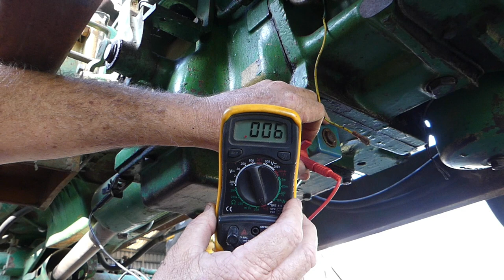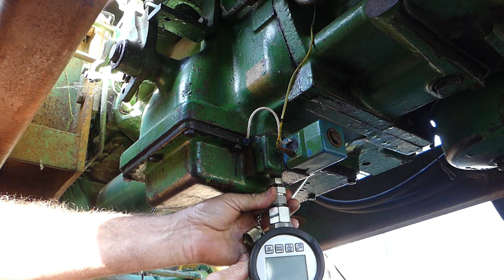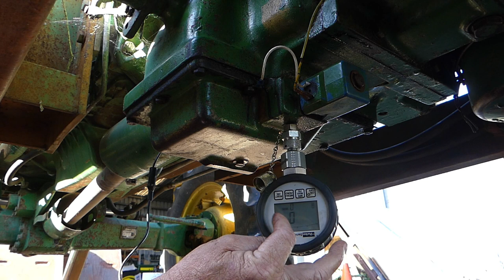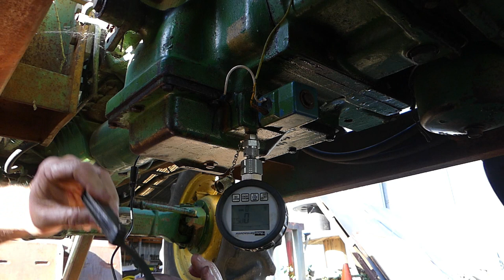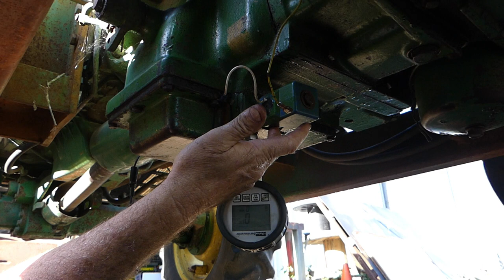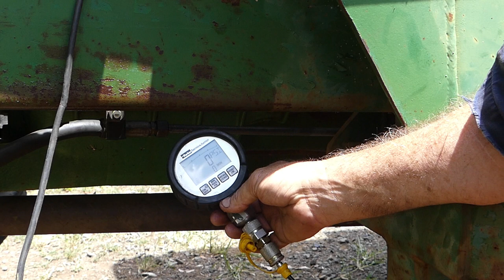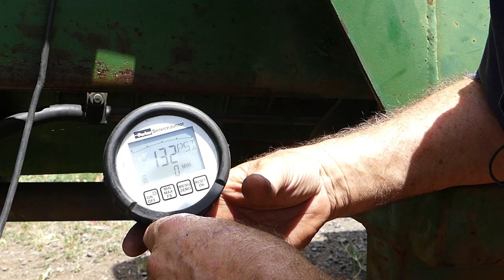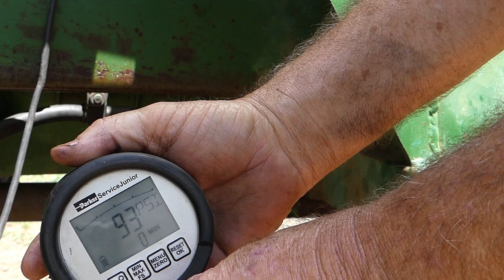John Deere 1640 MFWD How to check your front wheel assist solenoid and valve.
In this video I run through the steps I took to repair my 4x4 clutch pack solenoid valve. The tractor has been stuck in 4wheel drive since I bought it and the time came to do something about it so follow along and hopefully it might help.
Hello Im Lance (aka Bundy Bear) and doing these videos is my hobby. I do own Queensland Tractor Spares in Australia where I sell parts and offer technical advise to customers.
We have a lot more than we can offer on our web site available to us and in our store.
I do try and help with technical advise at if you have a question or are having trouble with your project.